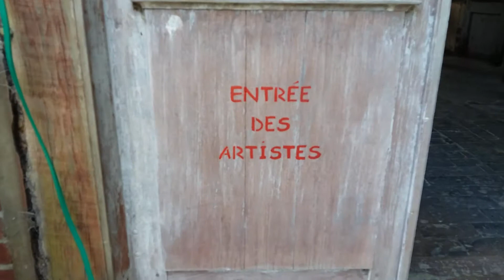Entrée Des Artistes De L'Atelier De La Vie De Bohême